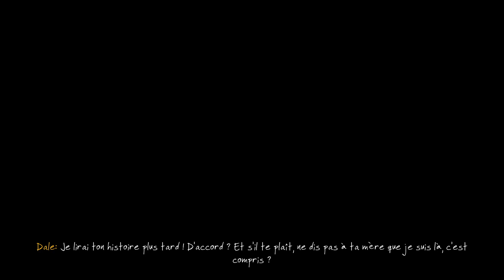The Curse of the Sea-Thing - The Vanishing of Ethan Carter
Trophée Bronze The Curse of the Sea-Thing
The Cursed World

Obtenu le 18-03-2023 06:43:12